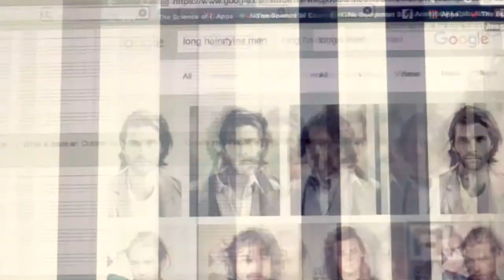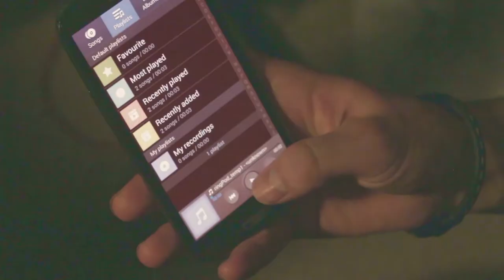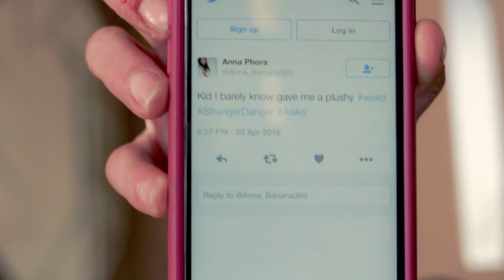2016 Film of the Year - Paper Cuts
Archbishop MacDonald:

Enter Sam, a young man trapped in the thralls of teenaged infatuation. As he is daydreaming, an idea literally hits him, instilling him with a newfound courage. Against the advice of his friend, Danielle, Sam decides to pursue the object of his affections. However, he has yet to learn that paper cuts slice deeper than flesh.